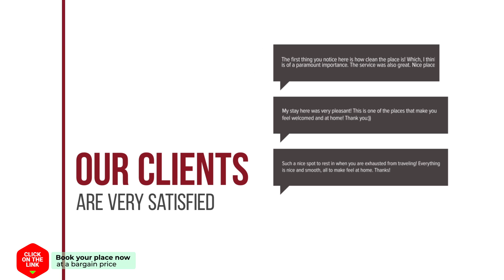Riverside Resort hotel review | Hotels in Ban Nong Ban Kao | Thailand Hotels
Riverside Resort hotel video review. Hotels in Ban Nong Ban Kao, asian 3 stars hotels.